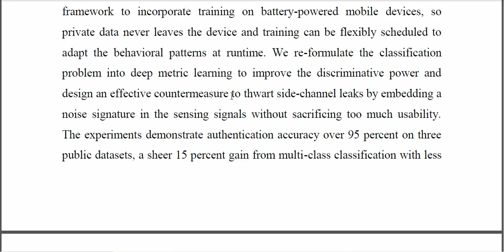A Framework for Behavioral Biometric Authentication Using Deep Metric Learning on Mobile Devices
IEEE PROJECTS 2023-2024 TITLE LIST
From Our Title List the Cost will be,
Python=4500/-
Mininet=5000/-
Dot Net Project =2500/-
Java Project=2500/-

Support Including Packages
* Complete Source Code
* Complete Documentation
* Complete Presentation Slides
* Flow Diagram
* Database File
* Screenshots
* Execution Procedure
* Video Tutorials
* Supporting Softwares

Support Specialization
* 24/7 Support
* Ticketing System
* Voice Conference
* Video On Demand
* Remote Connectivity
* Document Customization